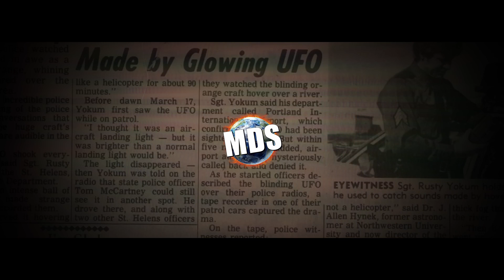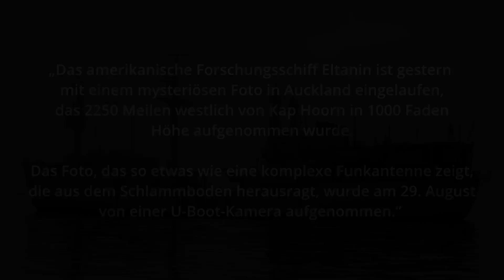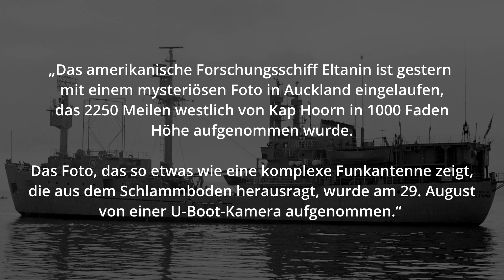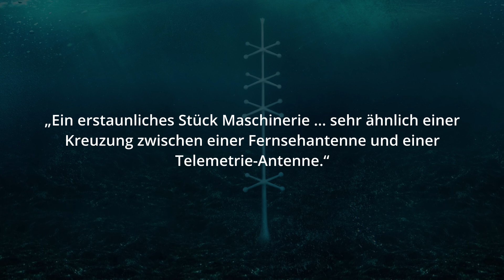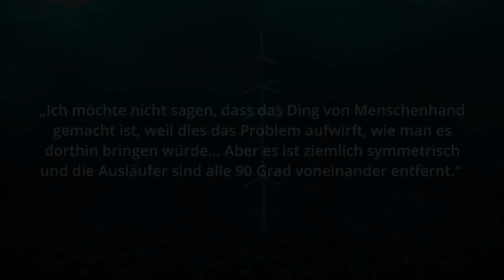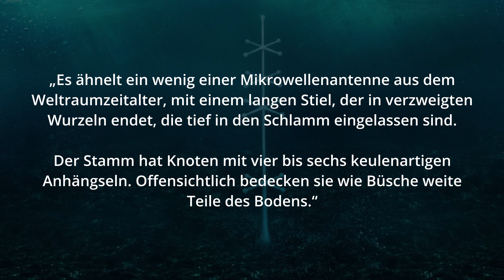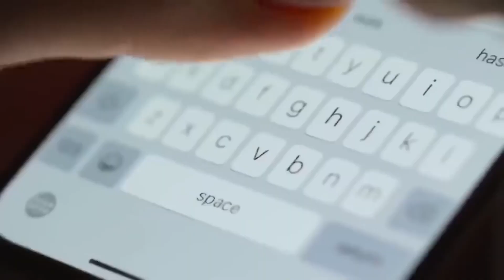Es gehört nicht uns! Wissenschaftler entdecken etwas Seltsames unter dem Eis der Antarktis!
Unter dem Eis der Antarktis verbirgt sich etwas Seltsamen. Wissenschaftler können es sich nicht erklären. Nur eins wissen sie: Es gehört nicht uns! Das Gebilde tief am Meeresboden des antarktischen Meeres wird die Eltanin Antenne genannt – ein Gebilde dass eine Funkantenne ähnelt. Ist die Eltanin Antenne ein außerirdisches Gebilde? Ein Alien Sender? Oder stammt es von einer alten Zivilisation die einst in der Antarktis lebte? Eins steht fest: Etwas Seltsames ist unter dem Eis der Antarktis!